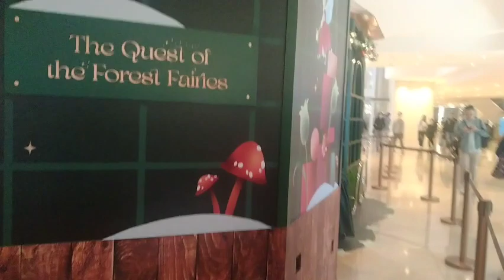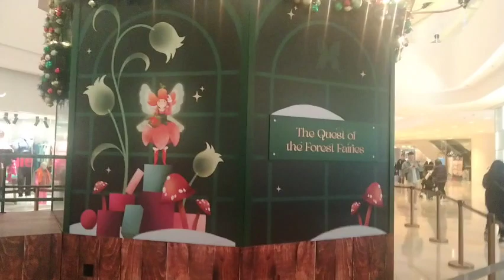CHRISTMAS DECORATIONS AT PACIFIC PLACE ADMIRALTY 🇭🇰🇭🇰